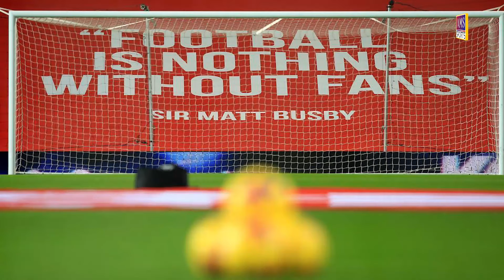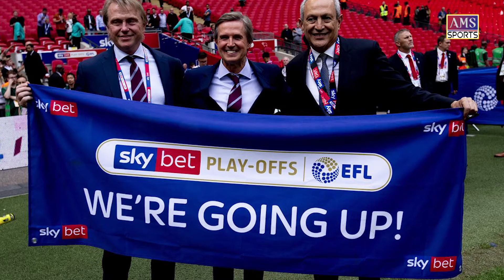ក្លិបនៅ Premier League បាត់បង់ចំណូលសរុប៦១៨លានផោនរដូវកាល ២០១៩-២០ ដោយសារកូវីដ១៩